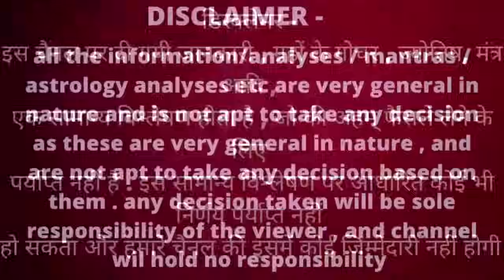कर्क राशि | 7 October – 13 October saptahik rashifal | Kark rashi by astroguru Nikhil | Cancer 2024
कर्क राशि | 7 October – 13 October साप्ताहिक राशिफल | Kark rashi saptahik rashifal astroguru Nikhil | Cancer 2024 October 2024 rashifal

Topics covered
- Kark rashi 7 October 2024 rashifal
- Kark rashi 8 October 2024 rashifal
- Kark rashi 9 October 2024 rashifal
- Kark rashi 10 October 2024 rashifal
- Kark rashi 11 October 2024 rashifal
- Kark rashi 12 October 2024 rashifal
- Kark rashi 13 October 2024 rashifal

career rashifal
 business rashifal
 money/ wealth rashifal
 love rashifal
 study rashifal
 medical  astrology
 health rashifal